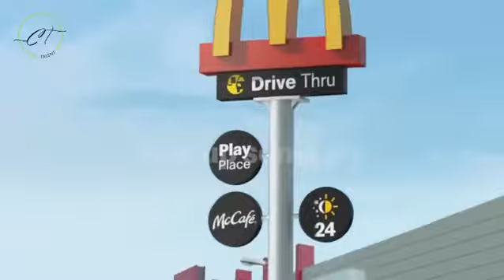Mc Donalds Drive Thru TVC 1 - Citrus Talent